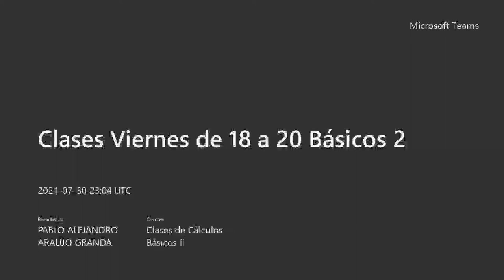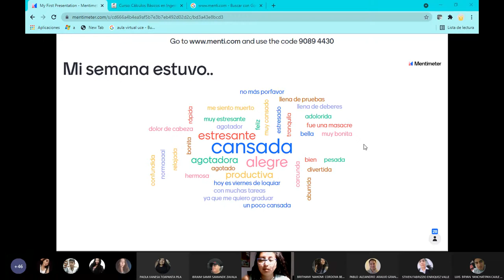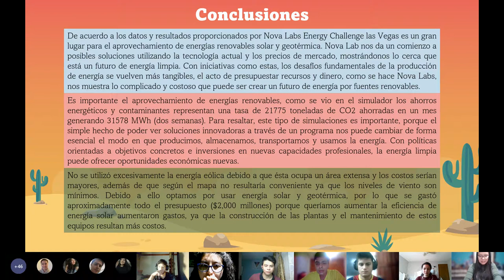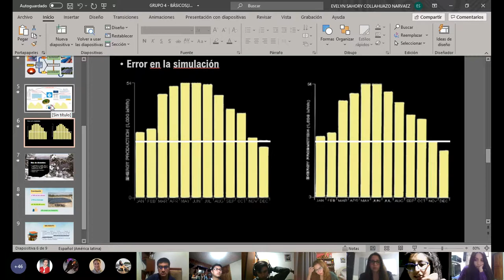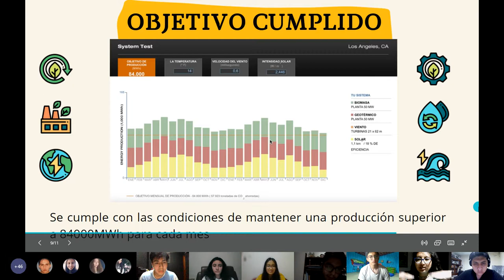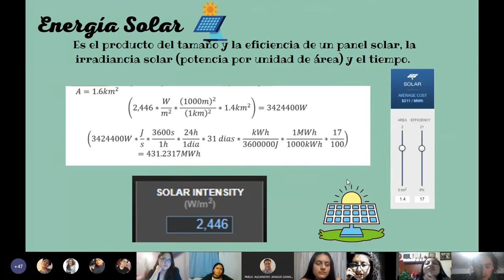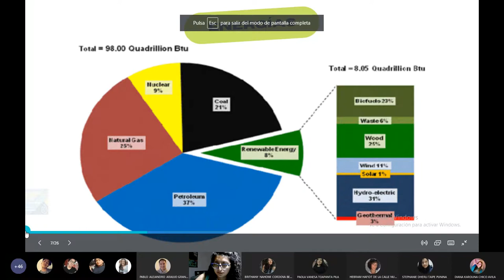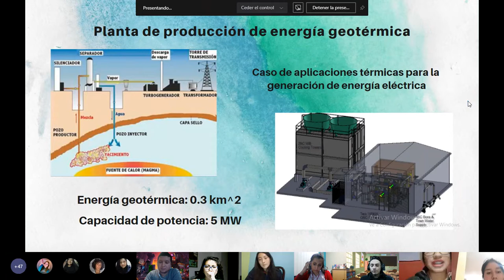Básicos 2 - PAE: Presentación (parte 1) Al juego de las energías renovables - 2021.07.30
En este PAE se realizan las primeras 5 exposiciones sobre la solución al juego de las energía renovables con un feedback a los estudiantes sobre la forma en que exponen. Espero les sea de utilidad y mejoren sus exposiciones.